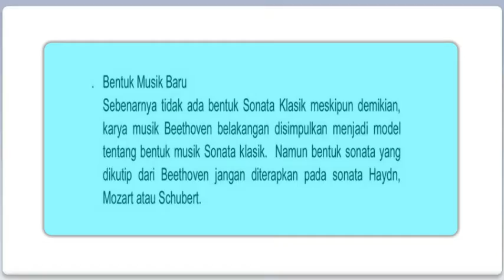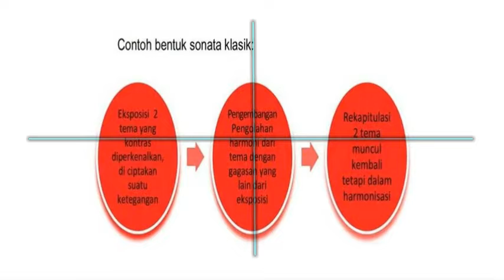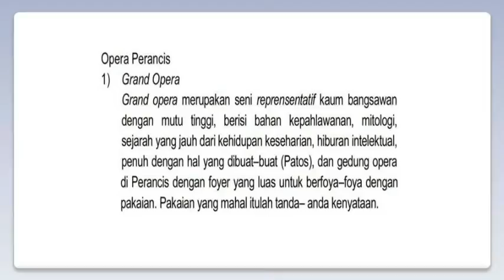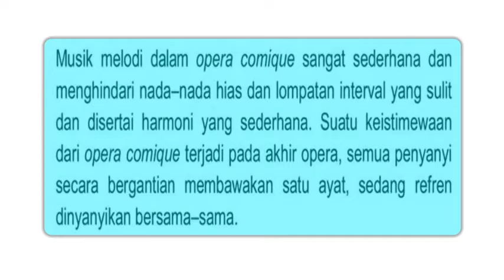BENTUK MUSIK BARU & OPERA KLASIK